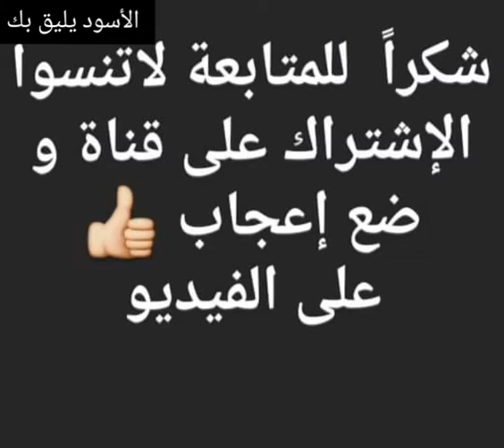إن رأيت النور في غيرك سأختار عتمتك ❤